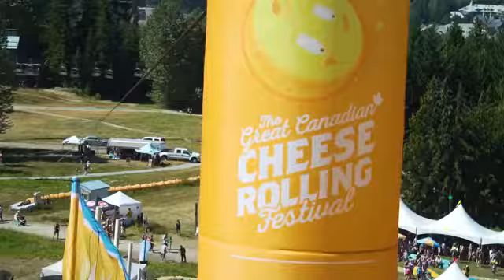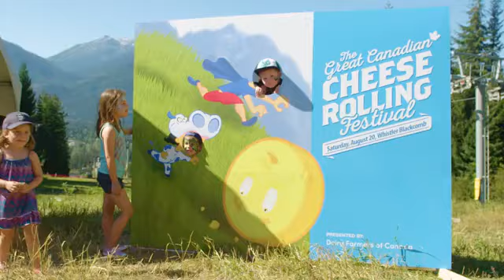Great Canadian Cheese Rolling Festival, Whistler, British Columbia - Unravel Travel TV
Thousands gathered for a cheesy day of frivolity at the Dairy Farmers of Canada's Great Canadian Cheese Rolling Festival in Whistler, British Columbia.